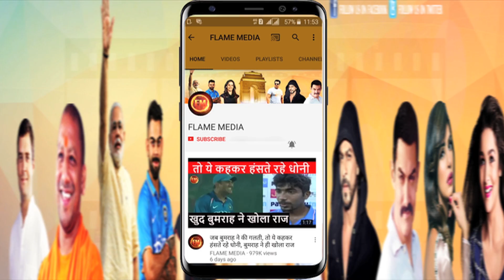अश्विन की चमत्कारी बॉल पर थिरिमाने हुए बोल्ड.. कमेंटेटर भी हो गए दीवाने